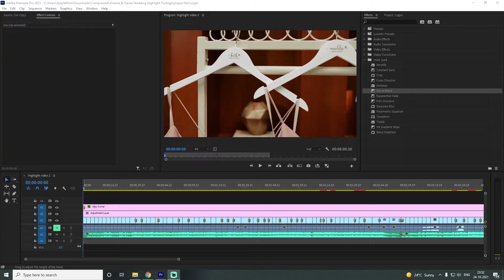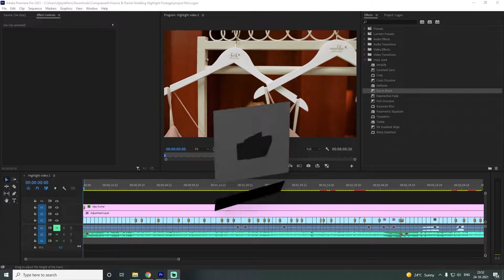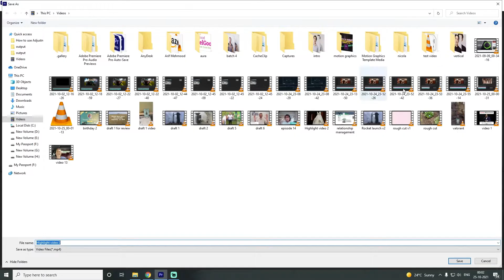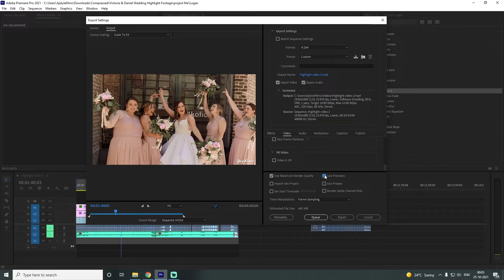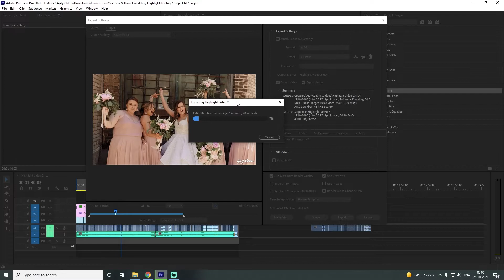How to Export videos | Premiere Pro | Hindi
In this video, I will teach you how you can export videos in premiere pro.

How to export the video
How to render the video